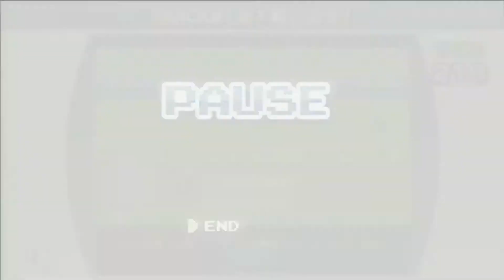【ファミコンリミックス1+2】 エキサイトバイク （ノーミス、レインボー）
最近のゲームの中で唯一
76世代が有利な状態から始められるゲームですね？